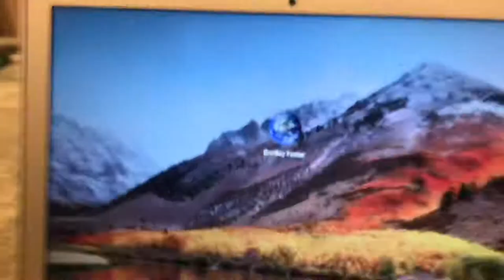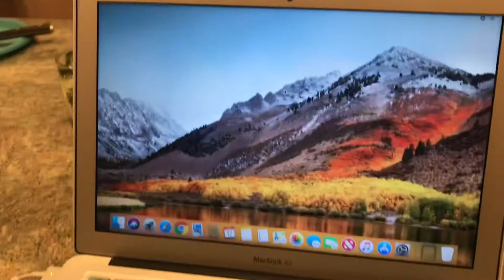Vlogmas day 19!!!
For the rest of Vlogmas I will be vlogging longer videos and he video on christmas will be really long!!! Thank you guys for watching. see y'all tomorrow